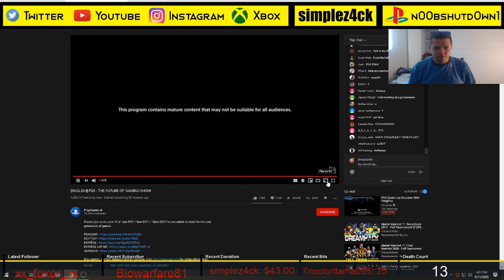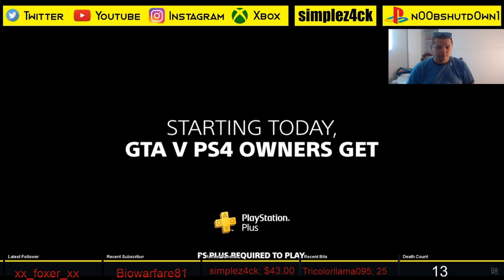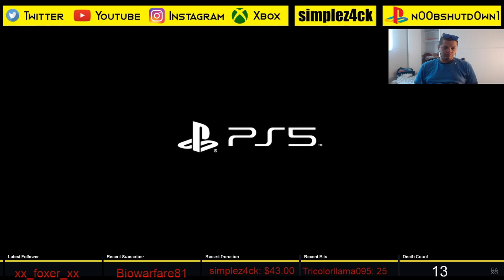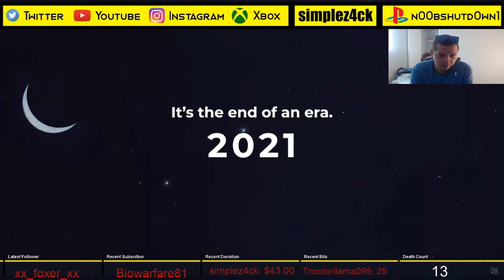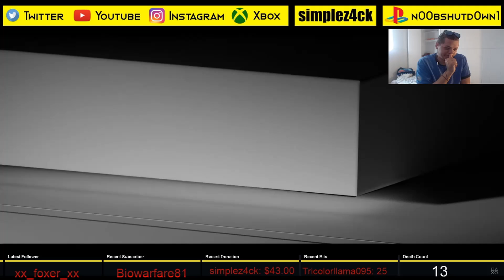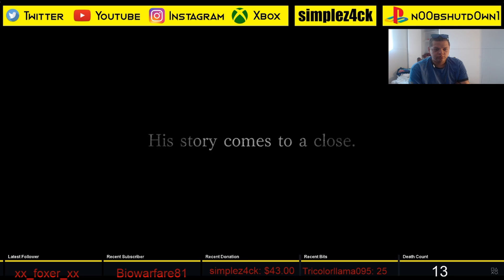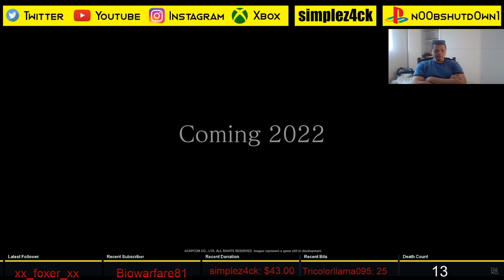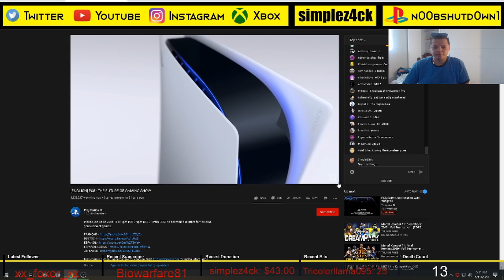Ps5 Reveal Reaction